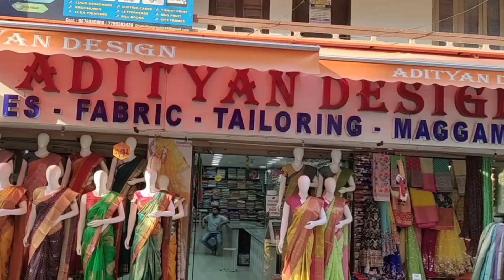Exclusive Hand painted pen kalamkari sarees on pure kota n tussur||ADITYAN DESIGN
in this video I'm going to explore new hand painted pen kalamkari sarees collection from Adityan design located in hyderabad market

 LOVE FOR HANDMADE KALAMAKARI . This is a very special unique & vintage pen kalamkari work on double weaved pure silk kota sarees. Fabric quality 100% pure & used color in kalamkari 100% natural. Contrast blouse as shown in pic. Light weight and very pretty and elegant look. Very soft & easy to drape ...

Adityan Designs: Shop address .
ADITYAN DESIGN.
7-22 madhurapuri colony
Konark theater lane. Dilsukhnagar.hyd 500060